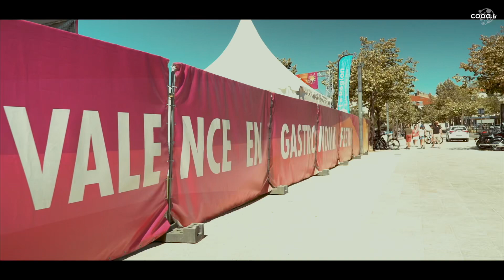Valence en Gastronomie Festival 2023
REPORT : Retour sur le weekend le plus gourmand 😋 de l’année a l’occasion du Valence en Gastronomie Festival 2023 👌🏻